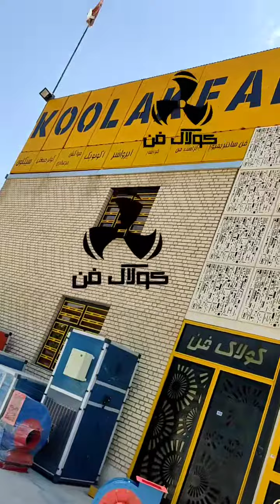طراحی و ساخت فن سانتریفیوژ تمام سایلنت 09121865671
طراحی و مشاوره و اجرا توسط مهندسین خبره و زبده شرکت کولاک فن

کیفیت اتفاقی نیست
اعتماد شما اعتبار ماست
شناسنامه دستگاه1567
مدل دستگاه : فن سانتریفیوژ کلاس C
قدرت متور دستگاه :(3hp)2.2KW
دور متور دستگاه:3000-rpm
قطر پروانه:350mm
همراه با گواهی بالانس دینامیکی و استاتیکی
برش کاری دستگاه : دستگاه فایبر لیزر
سایت شرکت کولاک فن: